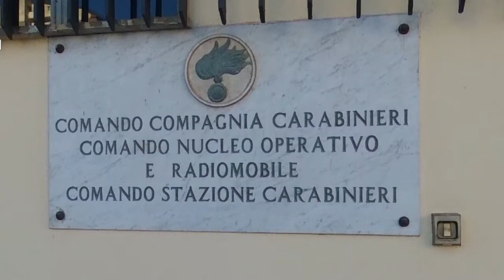Le fasi del colpo